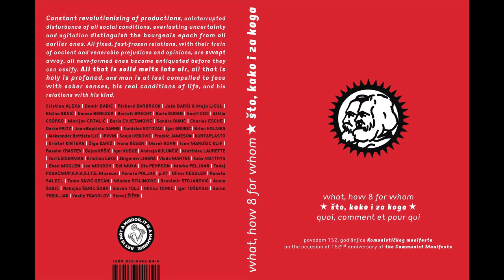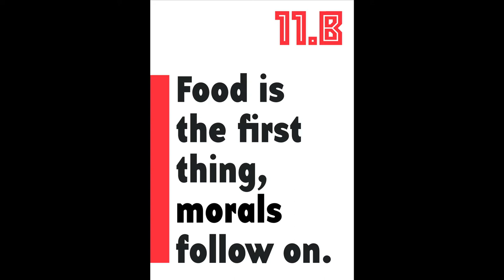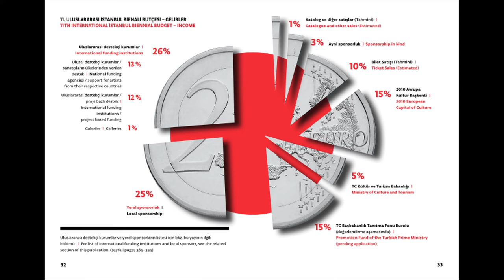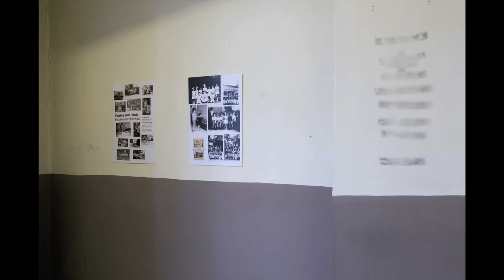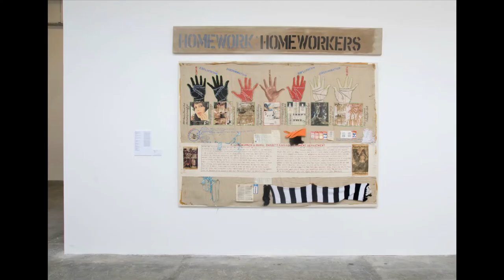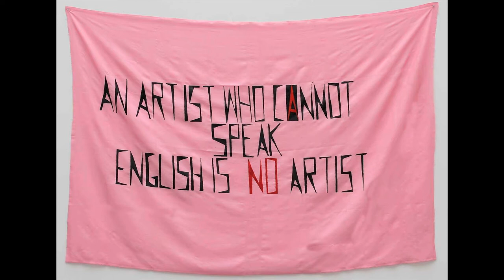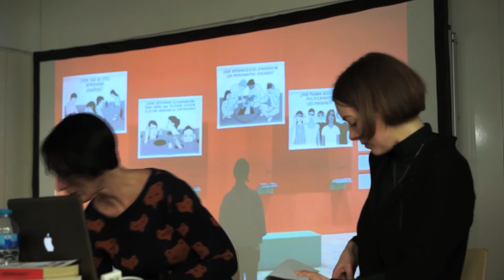WHW/What, How & for Whom (Ivet Ćurlin) in conversation with Afterall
Ivet Ćurlin from the Zagreb-based curatorial collective WHW/What, How & for Whom talks to Afterall’s Line Ellegaard about their curatorial project for the 11th Istanbul Biennial ‘What Keeps Mankind Alive?’ (2009).

The talk is part of an Afterall’s 'Exhibition Histories' research and publications series that explores key exhibitions of contemporary art that have changed the way art is seen.

To begin with Ivet provides an introduction to the project and the conditions of the Biennial at that time that shaped WHW’s approach and then goes on to discuss a newer project with Line, ‘Really Useful Knowledge’ which was presented at Museo Nacional Centro de Arte Reina Sofía earlier this year.